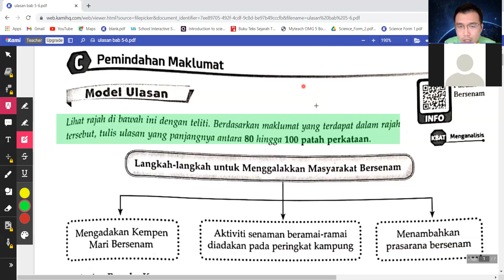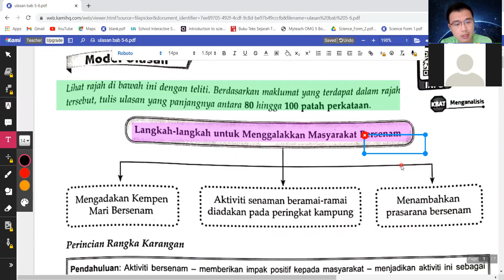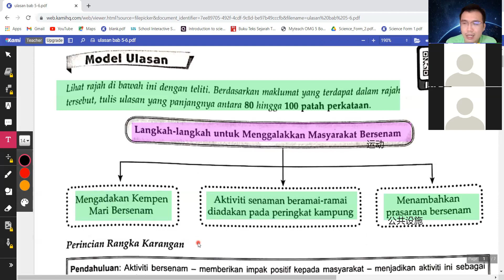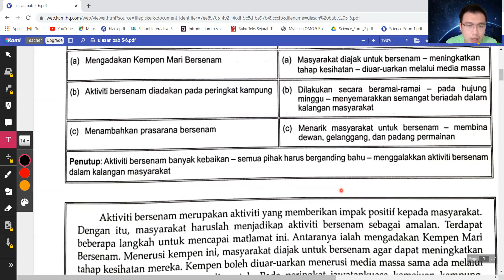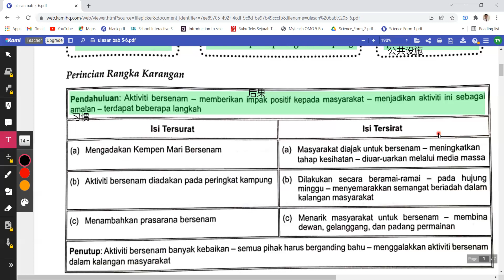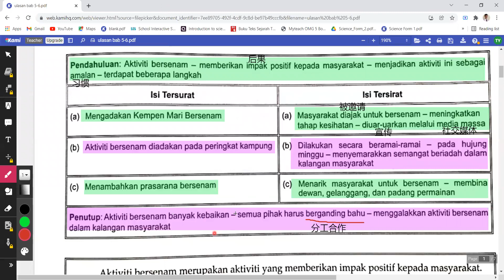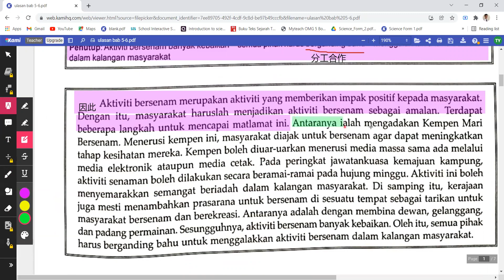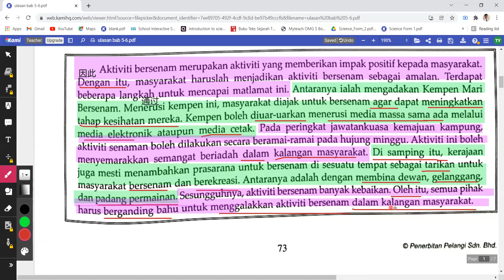KSSM PT3 Bahasa Malaysia Ulasan(Langkah-langkah untuk menggalakkan masyarakat bersenam)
要补PT3马来文和form1 - form5科学或历史的学生，都可以pm我哦 🙂
老师也将会举办一些免费的教学直播for F4 和 F5 科学和历史 科目，有兴趣的学生可以按一下链接来加入我的群组哦 ☺️